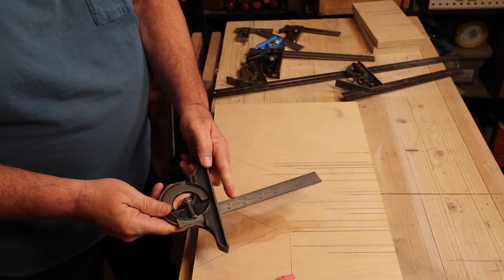All about combination squares. All their uses and how to fix an out of square one.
In this video I will discuss all of the uses of combination squares. I will discuss where to buy new ones, used ones as well as blemished ones. Then I will show how to repair a combination square that is out of square. This one is a little longer than normal but I wanted to touch on all of the uses and the repair...

Here is the empire square I purchased at Home Depot

I also mentioned Lowes has the Swanson model